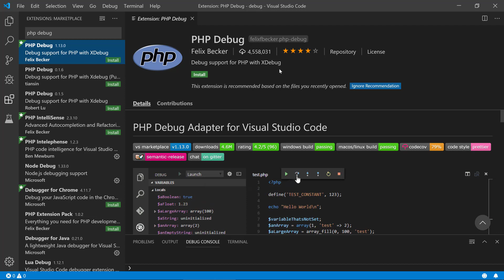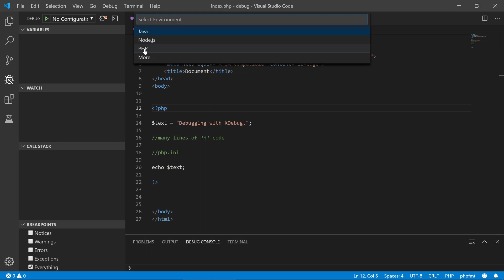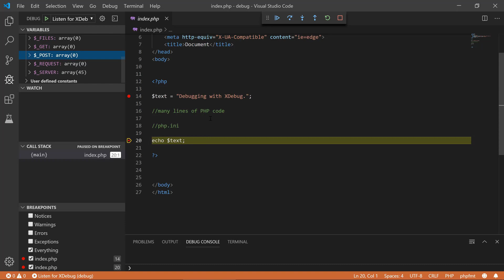Configure XDebug with Visual Studio Code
Demonstration on how to connect and configure XDebug with Visual Studio Code in order to enable PHP debugging